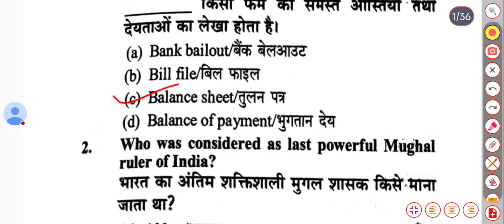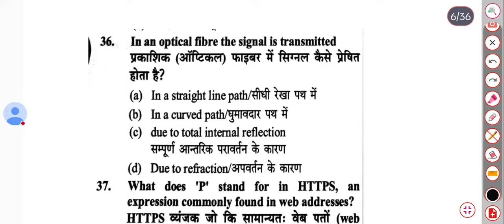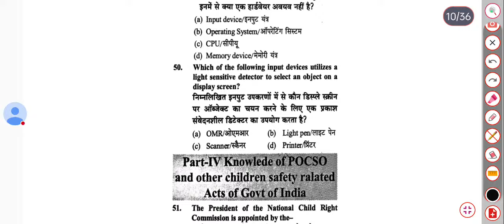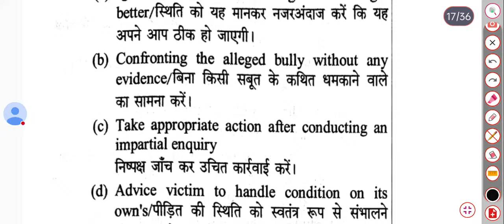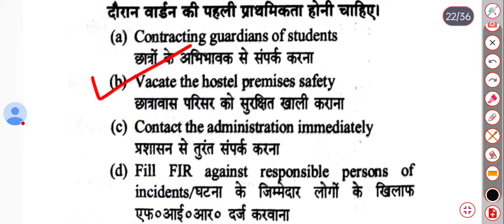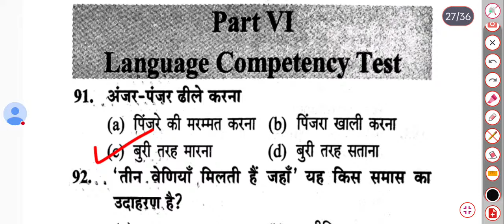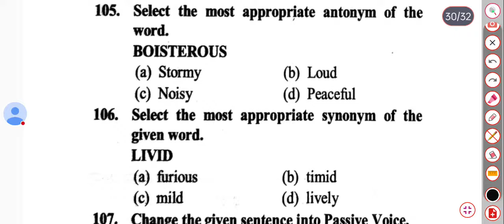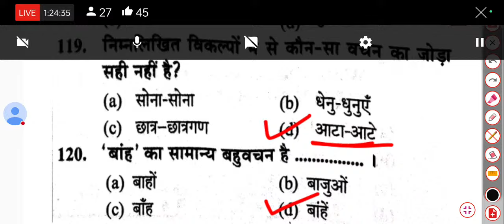EMRS Hostel Warden Practice Paper 5 । EMRS Hostel Warden Practice Set | EMRS Hostel Warden 2023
EMRS Hostel Warden Practice Paper 4 । EMRS Hostel Warden Practice Set | EMRS Hostel Warden 2023

EMRS Hostel Warden Practice Paper 3 । EMRS Hostel Warden Practice Set | EMRS Hostel Warden 2023

input output questions
computer input output questions
computer online class
target officer computer class
target officer channel
emrs jsa computer class
emrs jsa computer questions
emrs jsa preparation
emrs jsa class
emrs jsa preparation
JSA recruitment 2023
emrs jsa recruitment 2023
EMRS Recruitment details video
jsa syllabus
emrs jsa syllabus
emrs jsa preparation strategy
EMRS JSA
eklavya JSA syllabus
JSA recruitment 2023
Eklavya school vacancy 2023
emrs jsa best book
emrs jsa vacancy
emrs jsa vacancy 2023
emrs vacancy jsa 2023
emrs lab attendant syllabus
how to prepare emrs jsa
eklavya school jsa
eklavya school jsa preparation
eklavya school jsa hindi class
eklavya school jsa hindi online class
eklavya school jsa syllabus
eklavya school vacancy
eklavya Model school recruitment 2023
eklavya school accountant syllabus
eklavya school lab attendant syllabus
hindi online class
target officer youtube channel
hindi class target officer
computer class
eklavya school vacancy
eklavya school jsa 2023
emrs jsa exam date
emrs jsa previous paper
emrs jsa previous year cutoff
emrs jsa
emrs jsa salary slip
emrs non teaching recruitment 2023
Eklavya Model Residential School Recruitment
eklavya Model Residential School JSA
eklavya Model Residential School non teaching
eklavya Model Residential School vacancy
eklavya JSA recruitment 2023
eklavya Model Residential School vacancy 2023
eklavya Model Residential School exam
eklavya JSA syllabus
eklavya Model Residential School accountant
eklavya Model Residential School non teaching 2023
EMRS JSA Recruitment
eklavya vacancy 2023
lab attendant syllabus,jsa syllabus
JSA recruitment 2023